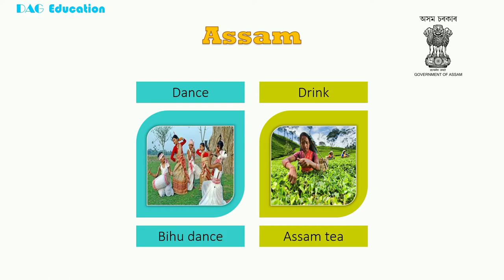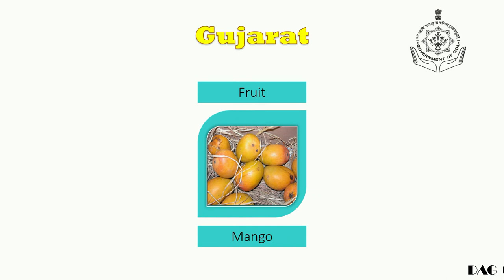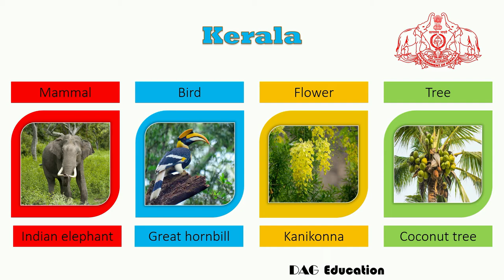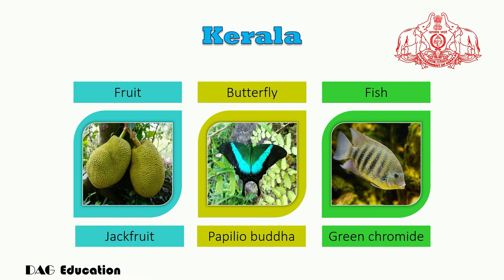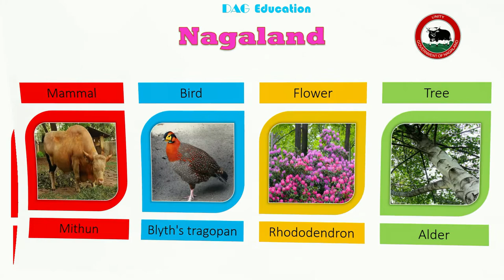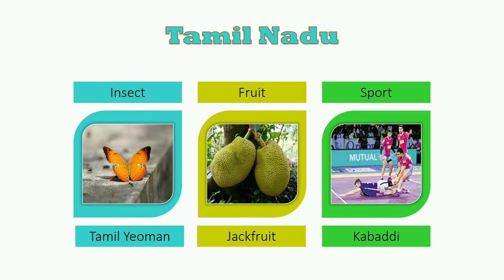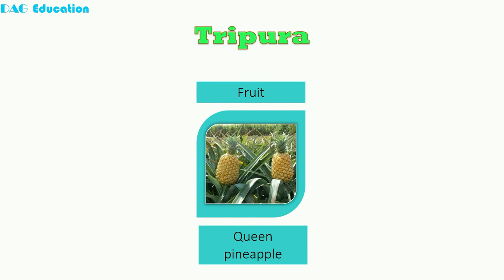Indian States - Animal ,Bird ,Flower, Tree ,Dance ,Fruit, Insect, Sport || Symbols || DAG12235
This Video Will Help You To Learn The Important Specifications (Animal ,Bird ,Flower ,Dance ,Fruit ,etc.) Of Different States Of India. We Hope This Video Will Help You!

Himachal Pradesh || State - Animal ,Bird ,Flower, Tree ,Dance ,Fruit, Fish, Insect, Sport
Andhra Pradesh || State - Animal ,Bird ,Flower, Tree ,Dance ,Fruit, Fish, Insect, Sport
Arunachal Pradesh || State - Animal ,Bird ,Flower, Tree ,Dance ,Fruit, Fish, Insect, Sport
Assam || State - Animal ,Bird ,Flower, Tree ,Dance ,Fruit, Fish, Insect, Sport
Bihar || State - Animal ,Bird ,Flower, Tree ,Dance ,Fruit, Fish, Insect, Sport
Chhattisgarh || State - Animal ,Bird ,Flower, Tree ,Dance ,Fruit, Fish, Insect, Sport
Goa || State - Animal ,Bird ,Flower, Tree ,Dance ,Fruit, Fish, Insect, Sport
Gujarat || State - Animal ,Bird ,Flower, Tree ,Dance ,Fruit, Fish, Insect, Sport
Haryana || State - Animal ,Bird ,Flower, Tree ,Dance ,Fruit, Fish, Insect, Sport
Jharkhand || State - Animal ,Bird ,Flower, Tree ,Dance ,Fruit, Fish, Insect, Sport
Karnataka || State - Animal ,Bird ,Flower, Tree ,Dance ,Fruit, Fish, Insect, Sport
Kerala || State - Animal ,Bird ,Flower, Tree ,Dance ,Fruit, Fish, Insect, Sport
Madhya Pradesh || State - Animal ,Bird ,Flower, Tree ,Dance ,Fruit, Fish, Insect, Sport
Maharashtra || State - Animal ,Bird ,Flower, Tree ,Dance ,Fruit, Fish, Insect, Sport
Manipur || State - Animal ,Bird ,Flower, Tree ,Dance ,Fruit, Fish, Insect, Sport
Meghalaya || State - Animal ,Bird ,Flower, Tree ,Dance ,Fruit, Fish, Insect, Sport
Mizoram || State - Animal ,Bird ,Flower, Tree ,Dance ,Fruit, Fish, Insect, Sport
Nagaland || State - Animal ,Bird ,Flower, Tree ,Dance ,Fruit, Fish, Insect, Sport
Odisha || State - Animal ,Bird ,Flower, Tree ,Dance ,Fruit, Fish, Insect, Sport
Punjab || State - Animal ,Bird ,Flower, Tree ,Dance ,Fruit, Fish, Insect, Sport
Rajasthan || State - Animal ,Bird ,Flower, Tree ,Dance ,Fruit, Fish, Insect, Sport
Sikkim || State - Animal ,Bird ,Flower, Tree ,Dance ,Fruit, Fish, Insect, Sport
Tamil Nadu || State - Animal ,Bird ,Flower, Tree ,Dance ,Fruit, Fish, Insect, Sport
Telangana || State - Animal ,Bird ,Flower, Tree ,Dance ,Fruit, Fish, Insect, Sport
Tripura || State - Animal ,Bird ,Flower, Tree ,Dance ,Fruit, Fish, Insect, Sport
Uttar Pradesh || State - Animal ,Bird ,Flower, Tree ,Dance ,Fruit, Fish, Insect, Sport
Uttarakhand || State - Animal ,Bird ,Flower, Tree ,Dance ,Fruit, Fish, Insect, Sport
West Bengal || State - Animal ,Bird ,Flower, Tree ,Dance ,Fruit, Fish, Insect, Sport

Hi There,
In our education channel, You can learn various topics of Mathematics , Science , GK , English , Chemistry , Biology , Botany , etc..

Thanks,
DAG Education